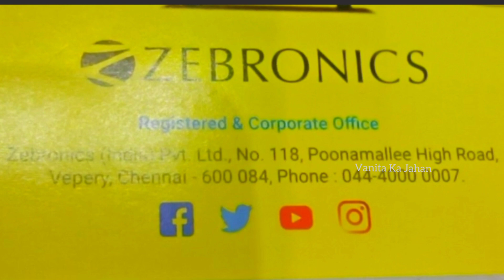Zebronics कंपनी से जुड़ने और Distributer बनने का मौका | Electronic Items Distributors In India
Zebronics focuses on product design excellence, strict quality controls and a very reliable product to bring home, putting this approach together as the EQR Mantra (Excellence, Quality and Reliability) which has lead to becoming the No.1 brand in IT peripherals and one of the most important player in Multimedia Speakers, LED TVs and Surveillance.
Budget Speaker Smart Watch Home Theater.
At Zebronics, product feedback from the consumers and channel partners always been considered as a source of development. We give back the customers a fabulous product experience with some of industry's unique launches, implementing and executing campaigns which were the first in the industry, like The Sound Monster Augmented Reality Experience, a structured Product Packaging, Design factor on products

Products in this video:
Newly launched zebronics earbuds
Zebronics wireless neckband
ZEBRONICS Wireless Portable Speaker
Zebronics DRIP Smart Watch with Bluetooth Calling
ZEBRONICS Iconic AMOLED Bluetooth Calling Smartwatch
Zebronics power bank
Zebronics earbuds

Corporate Headquarters
Zebronics India Pvt. Ltd.
No.118, Poonamallee High Road,
Vepery, Chennai - 600084, Tamil Nadu, India.

Zebronics smart watch
Zebronics tws earbuds
Zebronics speakers
mobile accessories distributors in India
mobile accessories distributers in delhi,
mobile accessories manufacturers in delhi,
mobile accessories wholesale business,
mobile accessories wholesale delhi,
mobile accessories wholesale dealer,
mobile accessories wholesale distributor,
mobile accessories wholesale dukan,
mobile accessories wholesale delhi market,
mobile accessories wholesale dealers in delhi
pragati maidan
pragati maidan trade fair
pragati maidan events
mobile india expo 2023
smart class digital board
smart projector review
smart projector android